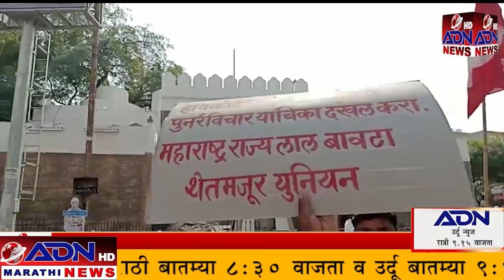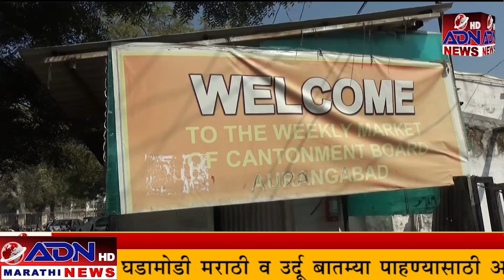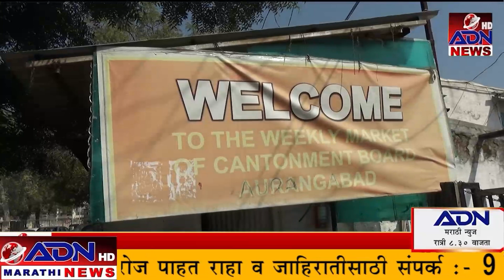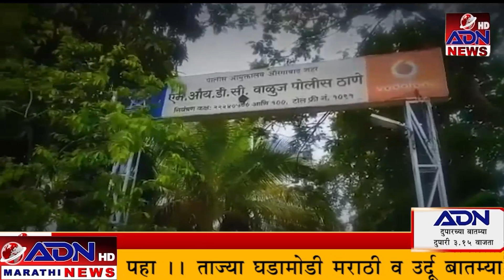ADN Marathi News || 24 Nov 2022 मराठी बातम्या घडामोडी